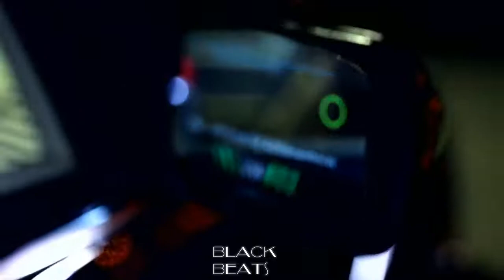Новыи трек.блатнои басс